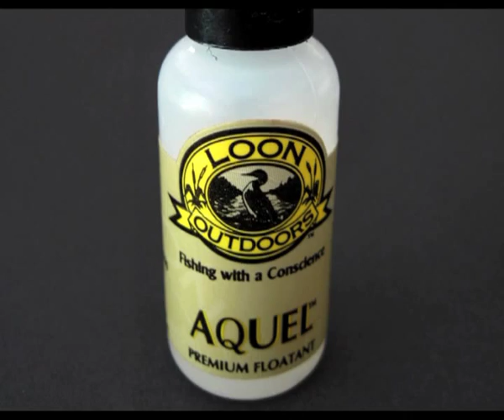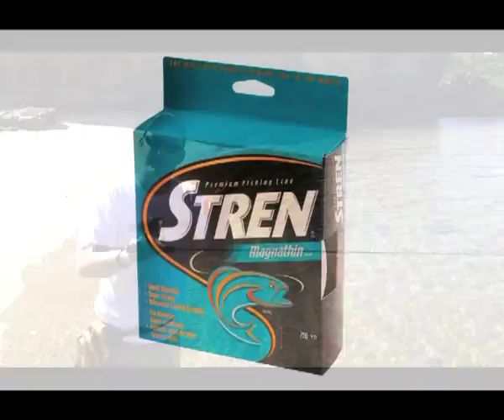3B Scum Dog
Join Adam 'Mad Dog' Royter as he demonstrates his retrieve techniques for the 3B range of crankbaits.